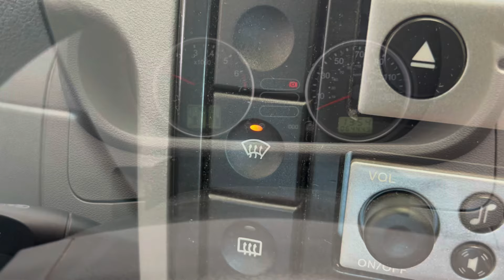Ford Fusion Petrol 2005 Heated Front Windscreen Switch Location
How to turn on the heated front window on a Ford Fusion Petrol 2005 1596cc